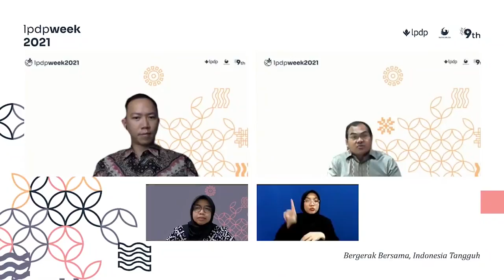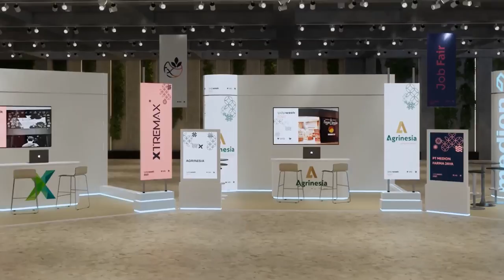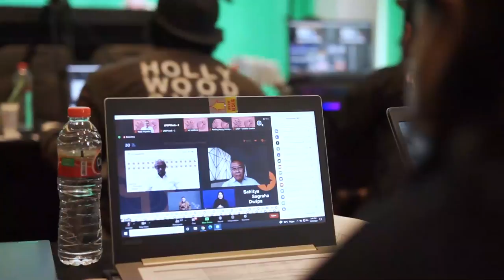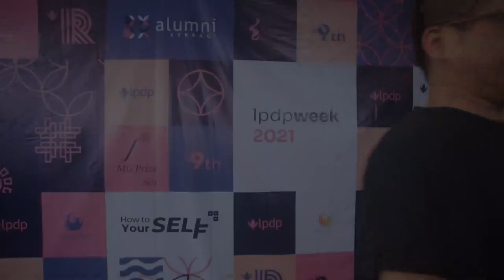✨[HIGHLIGHTS] LPDP WEEK 2021 - KALEIDOSKOP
Welcoming Alumni
Kagiatan :

•Festival Tunggal Ika
•Penganugrahan MG Prize 2021
•Penganugrahan Entrepreneur Competition
•LPDP Milestone
•Ministerial Address
•Leaders Talk
LPDP Milestone
Oleh :
Bapak Andin Hadiyanto
(Direktur Utama LPDP)

Ministerial Address
Oleh :
Ibu Sri Mulyani Indrawati
(Menteri Keuangan)

Leaders Talk

Narasumber :
Prof Kuntoro Mangkusubroto
Dr. Muhamad Chatib Basri, S.E, M.Ec

Moderator :
Dwi Larso
(Direktur Beasiswa LPDP)
Lembaga Pengelola Dana Pendidikan (LPDP) berkomitmen mempersiapkan pemimpin dan profesional masa depan serta mendorong inovasi demi terwujudnya Indonesia maju melalui pengelolaan Dana Abadi Pendidikan.

LPDP menyelenggarakan program beasiswa magister/doktoral untuk putra-putri terbaik Indonesia, pendanaan riset komersial/implementatif untuk mengakselarasi inovasi bangsa.

kunjungi website kami:
lpdp.kemenkeu.go.id

Layanan informasi dan bantuan:
1500-652 (Call center 24 jam)